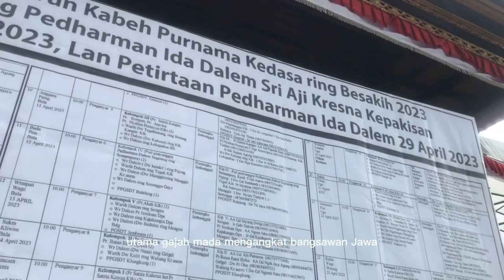Sepengal sejarah || Babad dalem Sri adji kresna kepakisan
Cuplikan sepenggal sejarah sri adji kresna kepakisan